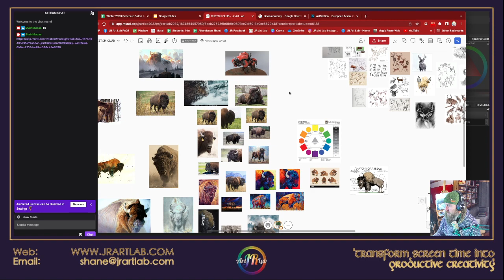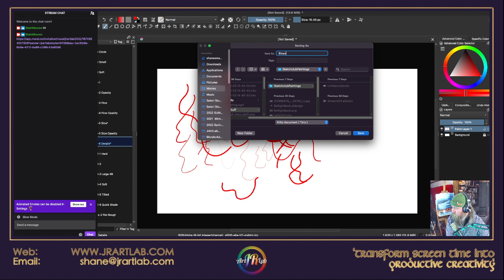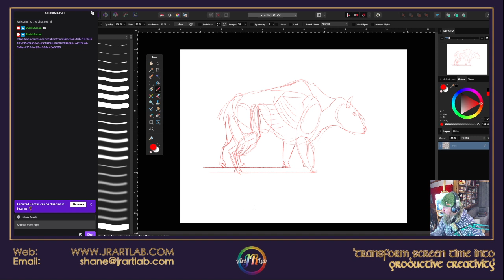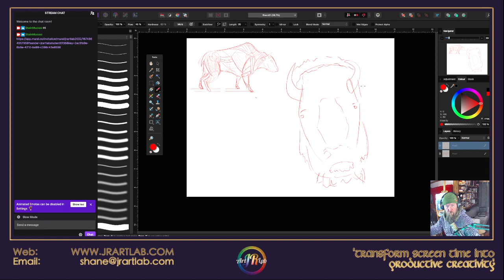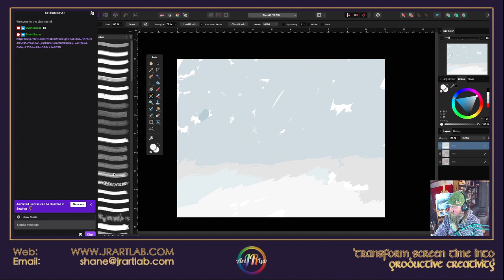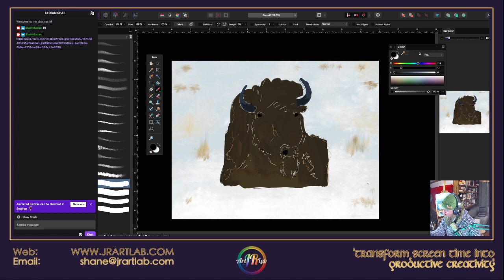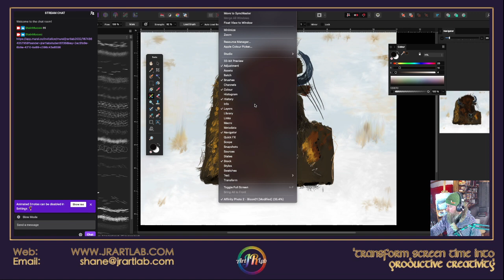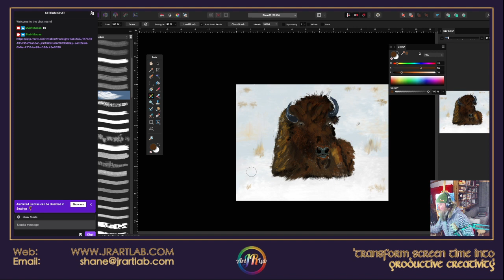Sketch Club - Bison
Draw and Sketch with us every Friday 8PM